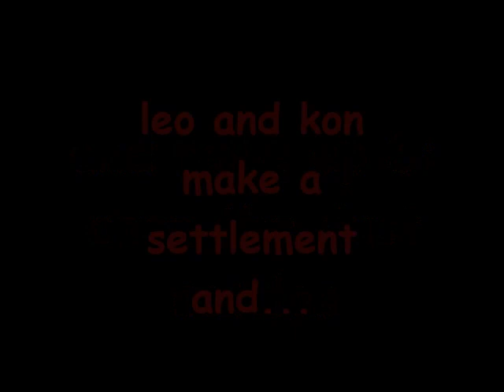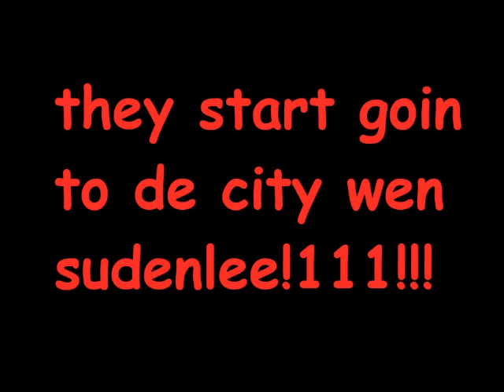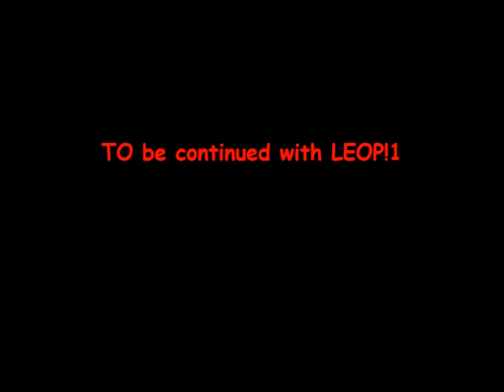ZOmbeh apocaclapse season 2 ep 3: Once the dust settles